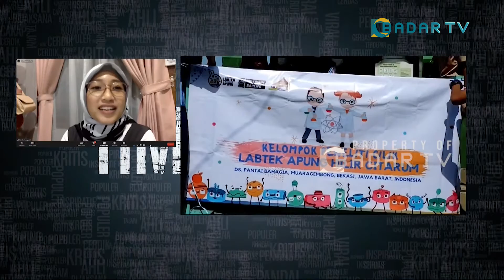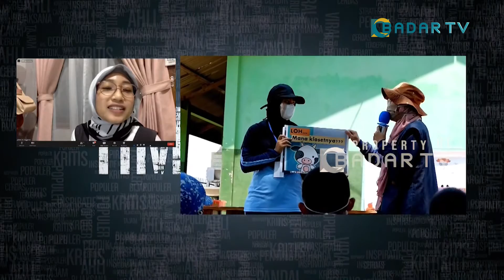Dialog Bersama Pj Bupati Bekasi, Aktivis, dan Analis Lingkungan || Part 2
Time To Talk, Badar tv - Lestarikan Sungai Dengan Labtek Apung

Saksikan Time To Talk  Setiap Jum'at pukul 20.00 hanya di Badar TV.

Badar TV berada di saluran digital mux 42 frekuensi 642mhz atau streaming melalui